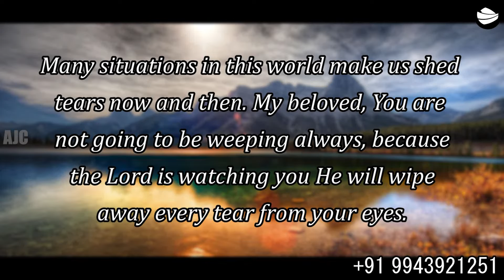ARK OF JESUS CHRIST (DECEMBER 09 PROMISE WORD)